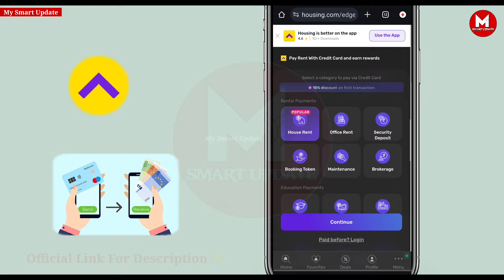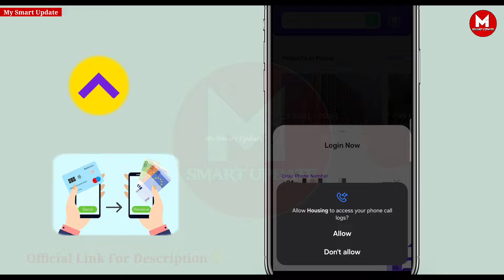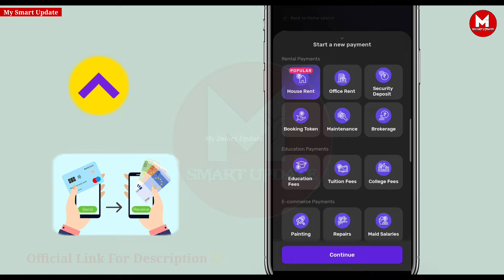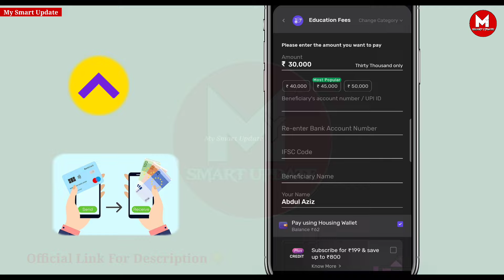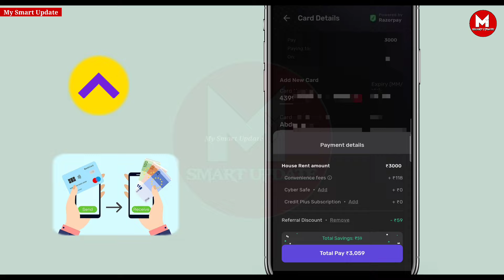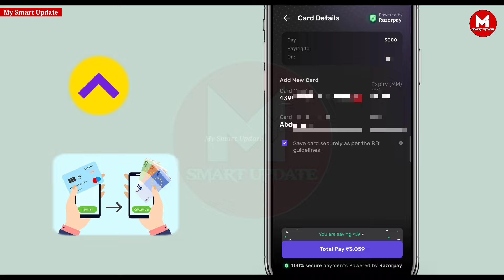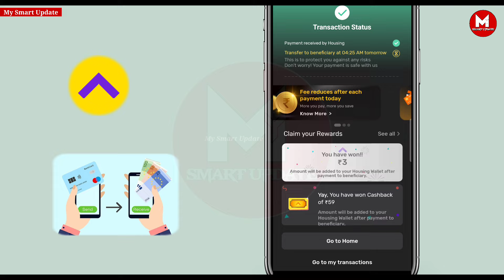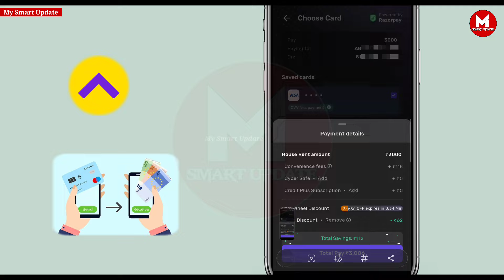Credit Card to Bank Account Money Transfer । How to Transfer Money From Credit Card to Bank Account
Credit Card to Bank Account Money Transfer । How to Transfer Money From Credit Card to Bank Account | How to Transfer Money From Credit Card to Bank Account

 ( Code is Mandatory for Cashback )

Your Quarry 👇👇👇👇
credit Card se bank account money transfer
credit card to bank account money transfer
credit card to bank transfer free trick
personal finance
credit card to bank transfer 2024
bank transfer from credit card

Social Media